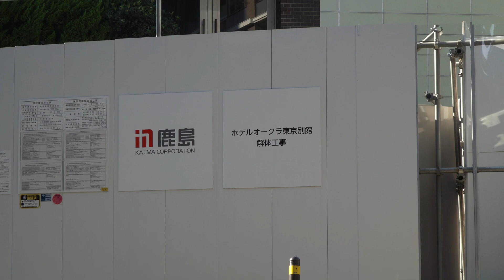ホテルオークラ東京別館の解体状況（2022年10月23日）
ホテルオークラ東京別館解体工事

1973年開業
2020年9月30日営業終了
2020年10月から2021年9月末まで東京五輪・パラリンピック大会組織委員会に貸出し

(仮称)六本木一丁目計画
住宅棟：約180m
事務所棟：約115m
2021年度着工予定
2024年度竣工予定